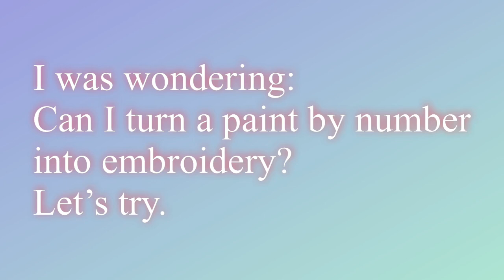Hand Embrodiery on Canvas— Geisha Portrait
Hi everyone, this is Winnie. New update of this week: Embroidery on a large canvas!  One day, looking at this paint by numbers kit, and suddenly I have this crazy idea to embroider on it, so I don’t need to draw a pattern, as there is already all the numbers marked on the canvas.
It’s much bigger than my usual work, the size is 40x50 cm! But after just a few stitch, I realized that it’s impossible to follow the numbers, and there is no clear outline. So I ended up drawing again... I didn’t like the result of 2 strands, so I used 1 strand only, and obviously I’m torturing myself by doing so. 😂  There are so many stitches to make, even though I change to use longer stitches, still took me 16 days to finish this, working day and night...
Although it’s not as detailed as my usual work,  I’m pretty satisfied with the final result.

Stitches used: needle painting, long & short stitch,  satin stitch, French knot, outline stitch.
Time to make : about 180 hours
Fabric: Stretched canvas size 40x50 cm
Thread: Cotton thread 1 strand